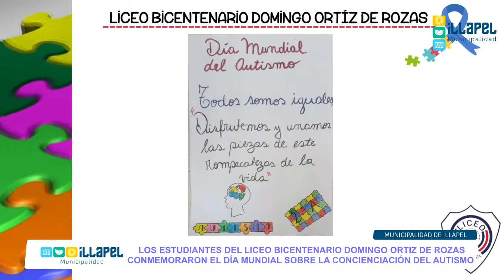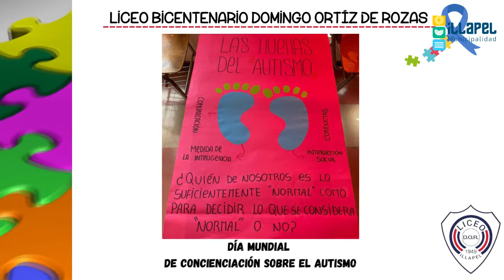NOTICIAS DAEM LICEO BICENTENARIO DOR CONMEMORÓ EL DÍA MUNDIAL SOBRE LA CONCIENCIACIÓN DEL AUTISMO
Este lunes 04 de abril los estudiantes del Liceo Bicentenario Domingo Ortiz de Rozas conmemoraron el Día Mundial sobre la Concienciación del Autismo con variadas actividades promoviendo la mirada inclusiva en la comunidad escolar.

La Asamblea General de las Naciones Unidas instauró en 2007 el 0 2 de abril como Día Mundial de Concienciación sobre el Autismo, con el objetivo de poner de relieve la necesidad de contribuir a mejorar la calidad de vida de las personas con TEA y promover su inclusión en todos los ámbitos de la sociedad como ciudadanos y ciudadanas de pleno derecho.